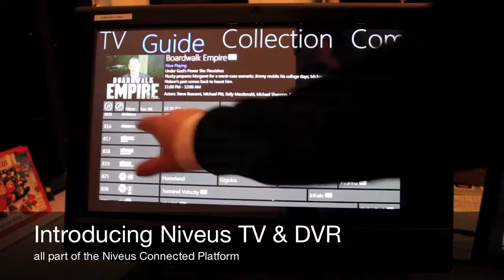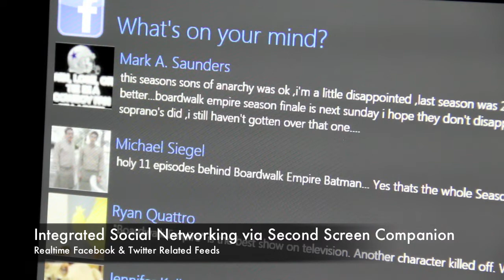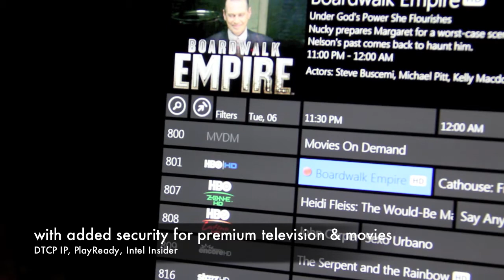Niveus Connected Platform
Demonstration of the Niveus Connected Platform (NCP)